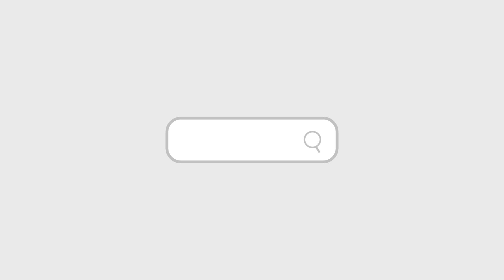2015 LA Auto Show en Español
En la LA Convention Center, Noviembre 20 - 29, 2015.